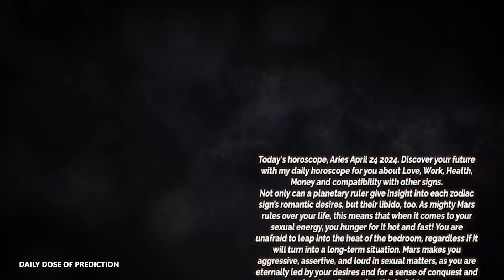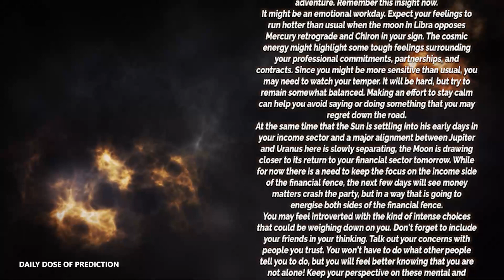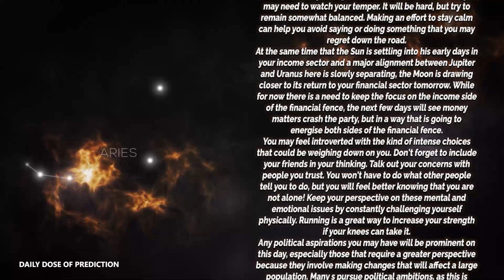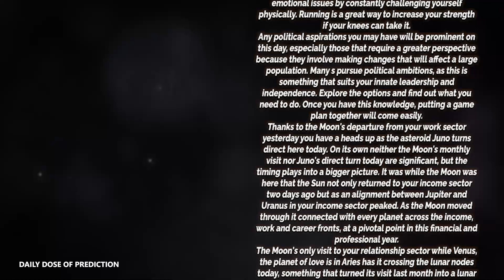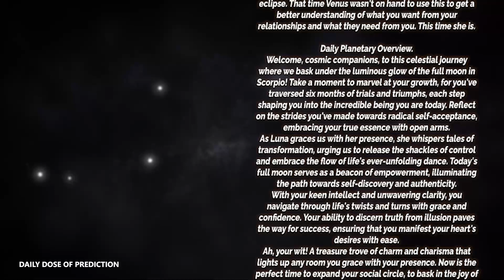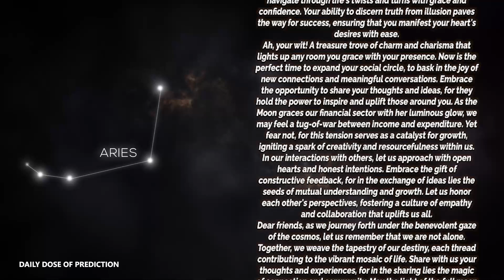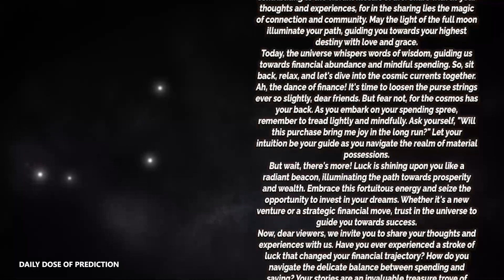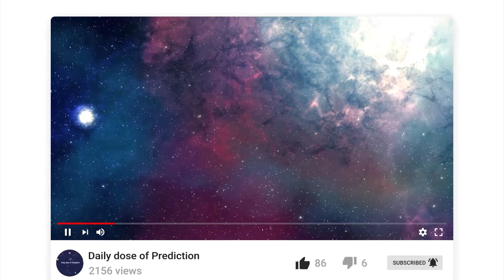Aries - Today Horoscope - april 24, 2024 - Daily Horoscope - Horoscope for Today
Here is my Aries forecast / horoscope for today Thursay, 24 april 2024. This applies to you if you are born under the astrological zodiac sun sign of Aries. You can also check this reading if your are Aries moon sign or Aries rising star.

Today's horoscope Aries -  april 24 2024
Daily Dose of Prediction Look at your Aries prediction  april 24 2024 ❤️

On your favorite channel, Aries daily horoscope  april 24 2024, discover what destiny holds for you in love, health and money. Aries daily horoscope for free, Aries horoscope  april 24 2024,

Aries Horoscope Today april 24 2024
Daily horoscope Aries april 24 2024
Horoscope Aries april 24 2024
Aries april 24 2024

Aries love horoscope april 2024